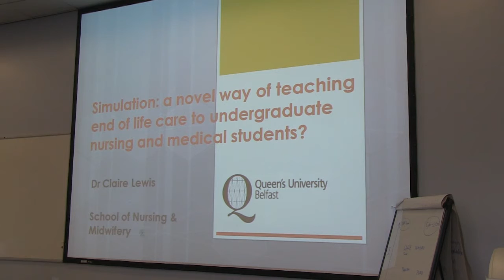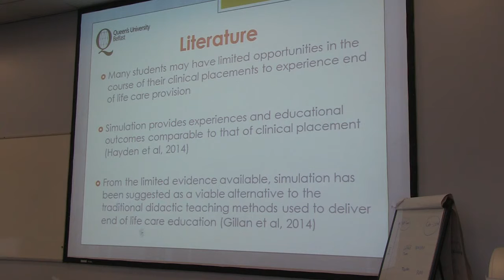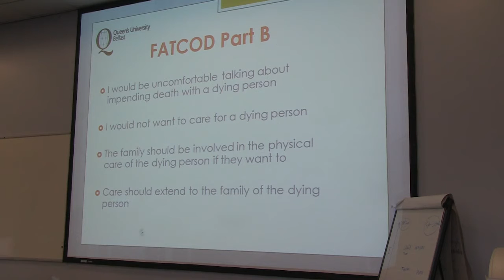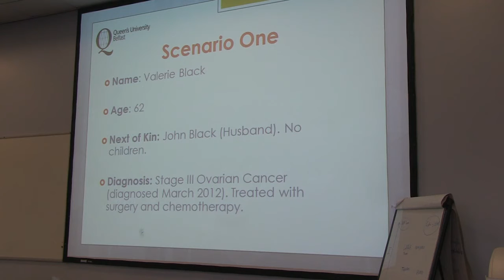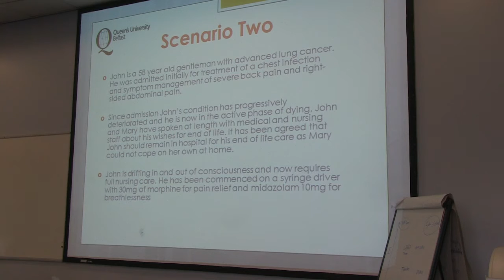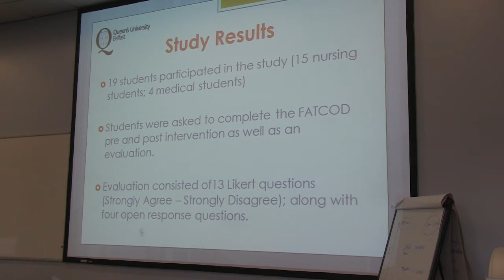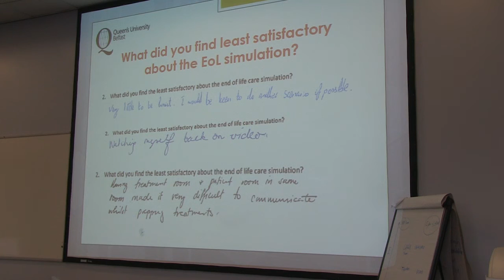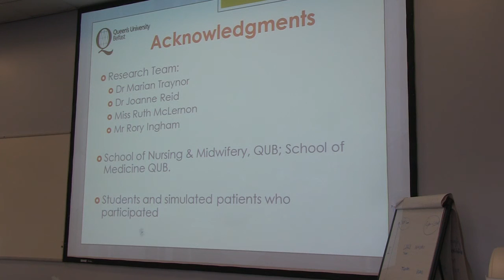Seminar Series Claire Lewis Oct 2015